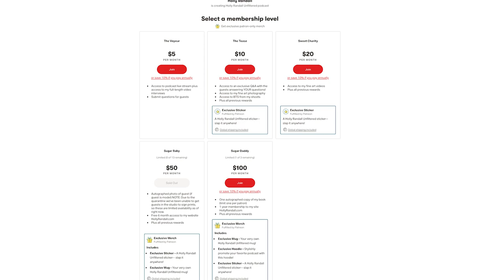Raising 4 Kids in a Sex Positive Family with King Noire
King Noire has learned a lot in his 22 years of being a parent in sex work — including how to talk to his kids about sex at every age, how to handle bullying about their parents work, and what kids REALLY care about (and it’s never their parents’ jobs!)